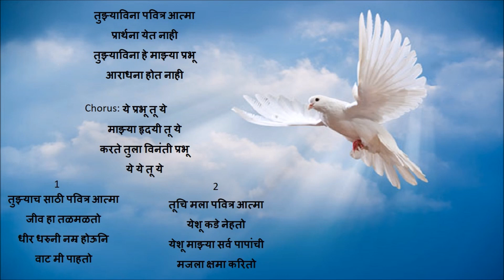तुझ्याविना पवित्र आत्मा Tujhya Vina Pavitra Aatma Marathi Hymn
Style Category : Expansion
Style : TablaWaltz
Scale : G
Tempo : 70
Multipad : NA